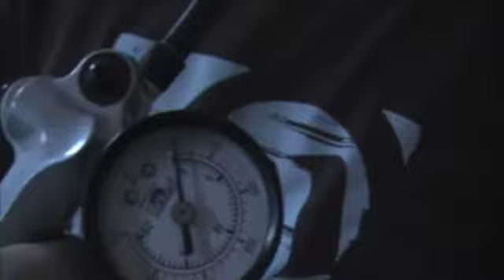Air pressure of mouth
Ever wondered whats the maximum air pressure you can pump into your mouth?
No? I guess not, but we randomly did at a party at my house yesterday.

The results are ... quite frankly amazing. lol

Pump used could go to 300 psi and was for the rear suspension on my mountain bike if you wondered...